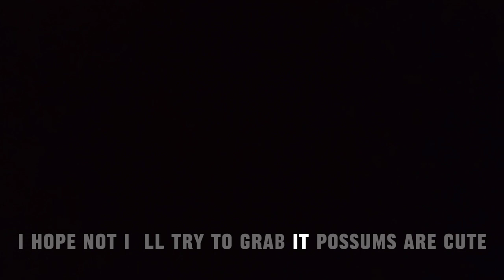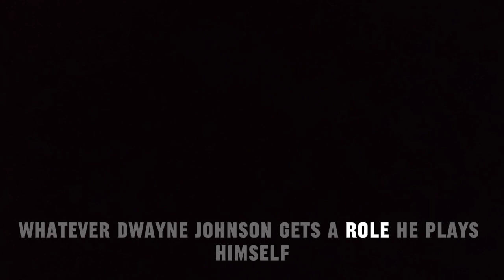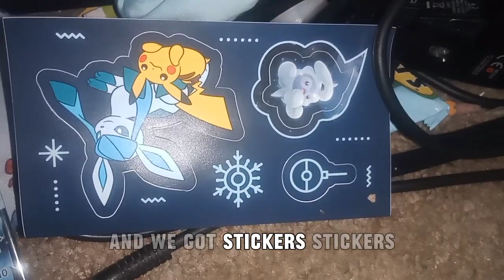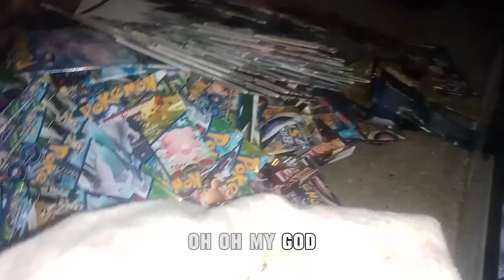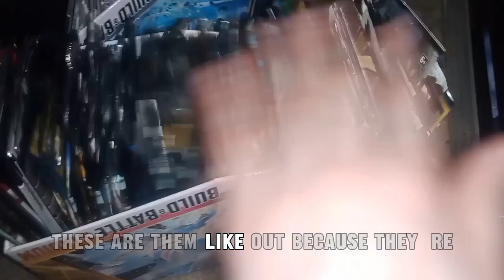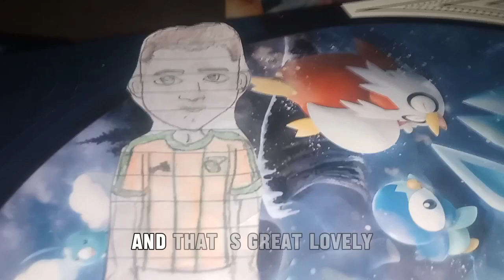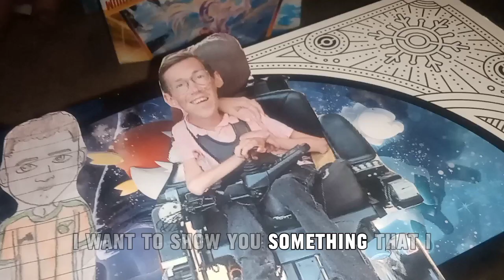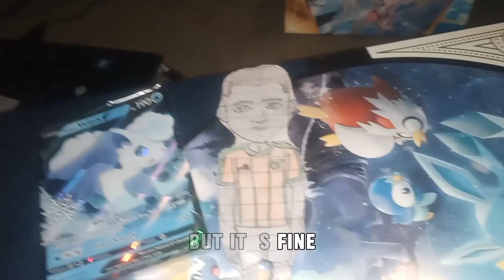So Much Pokémon Pack , New Changes!? / Autism & Disabilities ♿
hi everyone welcome to another vlog in today's vlog we show our brothers talking about weird things and we then show this large 1 liter Dr pepper which is crazy 😧! and then we continue on with the day! ❤️❤️! we organize Donny's packs and a sadly lossed obsidian flames pack and talk about recent changes! thanks so much for watching today's vlog and we hope to see y'all tomorrow!! lot's of love Autism & Disabilities ♿❤️🥰!